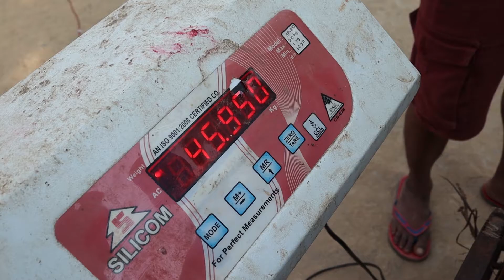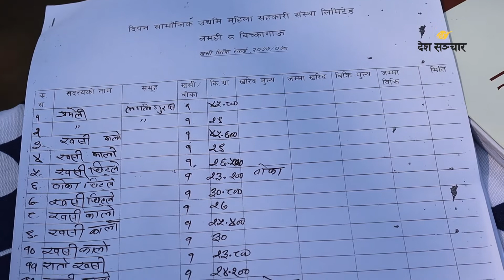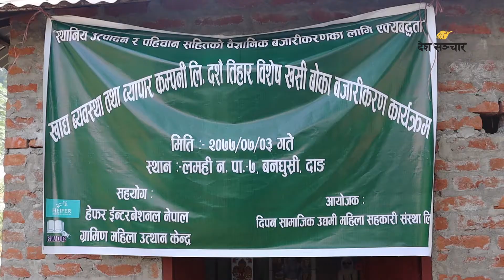आँगनबाटै खसी बोका बिक्री भएपछि दाङका किसान दंग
निलकमल, कर्मठ, दिपन, समुन्नति सामाजिक उद्यमी महिला सहकारी संस्थाले यस वर्ष चार सय खसी बोका खाद्य व्यवस्था तथा व्यापार कम्पनी लिमिटेडलाई बिक्री गरेका छन् ।

Video: Dashrath Ghimire